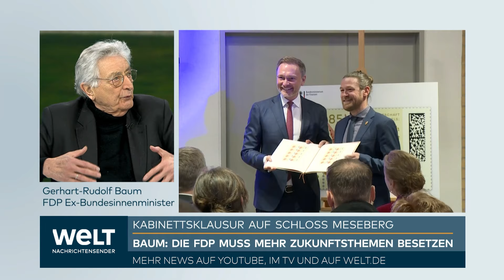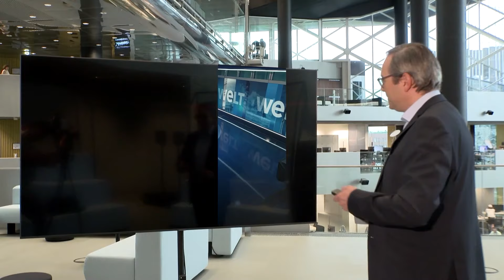"DIE FDP SPIELT IM MACHTGEFÜGE KEINE ROLLE MEHR": Urgestein Gerhard Baum über seine Partei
Im Gespräch mit einem FDP Uhrgestein Gerhard Baum über seine Partei. Laut seinen Aussagen habe er Angst das die FDP ihre Wähler nicht mehr erreiche. Er bekräftigt, das auch ohne die FDP in der Koalition Kompromisse geschlossen werden, und die FDP ohne die Ampel nicht viel hat.

Diese intensiven Diskussionen gibt es zwischen SPD, Grünen und FDP gerade bei einer Reihe von Themen, vom Autobahnausbau über ein Verbot neuer Öl- und Gasheizungen bis hin zum anstehenden Etat für 2024. Ausgeruhte Gespräche hinter verschlossener Tür scheinen nötig, denn eineinhalb Wochen vor einem wichtigen Haushaltsbeschluss ist die Stimmung im Kabinett gereizt wie lange nicht. Zusammenraufen, das könnte das Motto der bis Montag dauernden Kabinettsklausur werden. Wirkliche Entscheidungen werden dagegen erst bei einem Koalitionsausschuss Ende März erwartet.

Bundesfinanzminister Christian Lindner zeigte zuversichtlich, dass die Koalition sich bei Streitthemen einigen wird. «Machen Sie sich um das Koalitionsklima keine Sorgen», sagte der FDP-Chef am Sonntagabend im ZDF-«heute journal». Die Koalition habe viele wichtige Fragen zu beraten und brauche auch Zeit dafür. «Am Ende werden aber gute Lösungen stehen, da bin ich sicher», betonte Lindner. Der Finanzminister sprach zugleich von schwierigen Haushaltsberatungen mit den Kabinettskollegen. Lindner sagte, er stehe in der Verantwortung, dass die Bürger nicht durch wachsende Zinszahlungen und höhere Steuern überlastet werden.